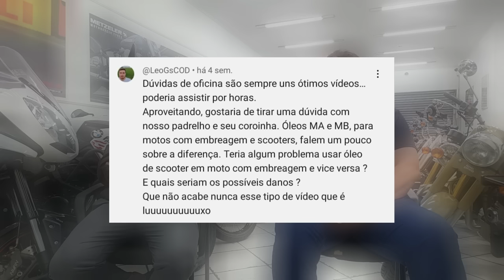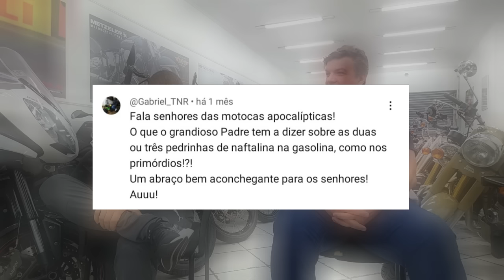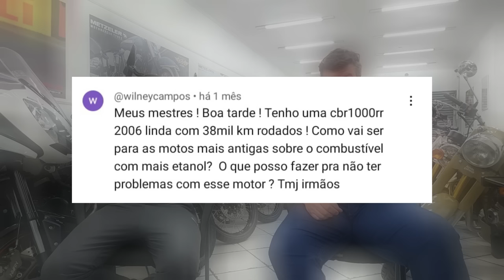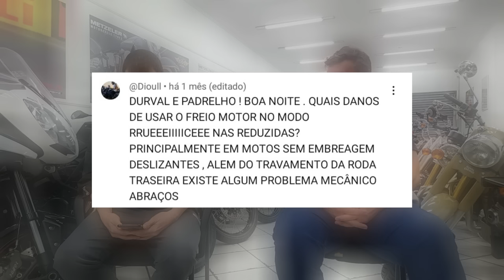NAFTALINA NO TANQUE | ÓLEO SCOOTER EM MOTO COM EMBREAGEM | REDUÇÃO REY | KM ALTO | FREIOS | DDO 35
Segue a lista das dúvidas desse vídeo:

• Óleo scooter em motos com embreagem e vice-versa ?
• Naftalina no tanque ?
• Moto com maior KM rodado que o Padrelho viu na oficina ?
• Moto antiga com essa gasolina nova vai quebrar ?
• Usar muito freio motor prejudica ?